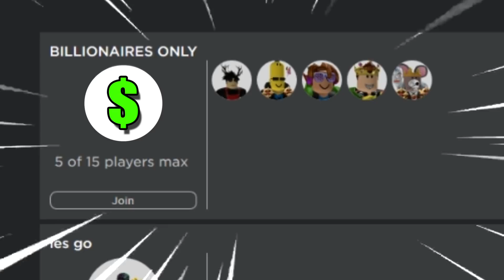I Found a Billionaire ONLY Server in Skyblock Roblox Islands! Rags to Riches EP 8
Roblox Family Friendly No Cursing Fun! In this Roblox Gameplay I Found a Billionaire ONLY Server in Skyblock Roblox Islands! Rags to Riches EP 8